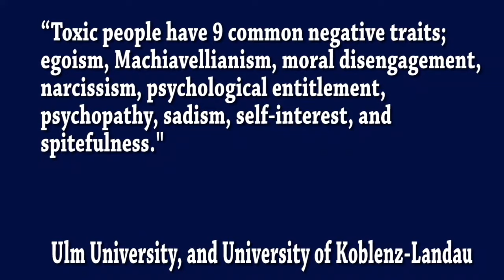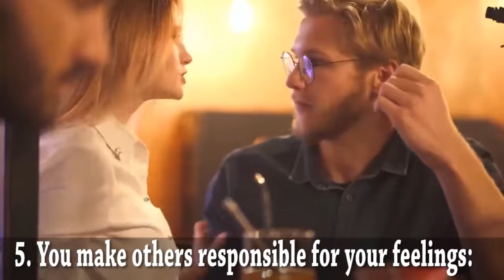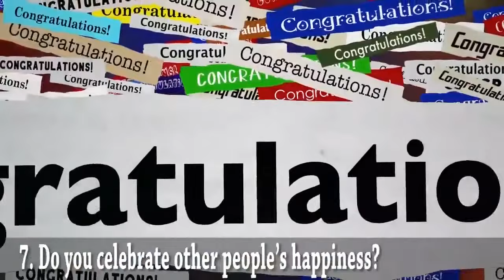7 Signs You're Becoming Toxic